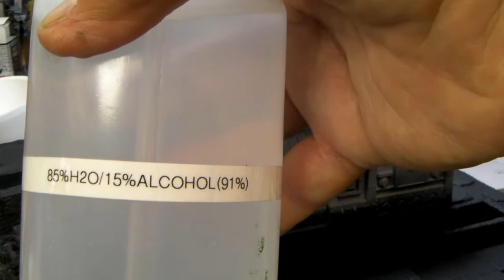Sanctum Imperialis Ebay Bits Project "Base Coating"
My Games Workshop Sanctum Imperialis Ebay bits Project. "Base Coating" with my badger Patriot 105 using Vallejo Model Color Russian Uniform Green.